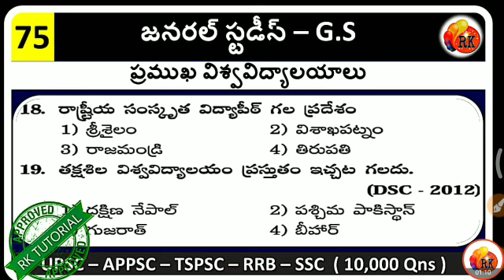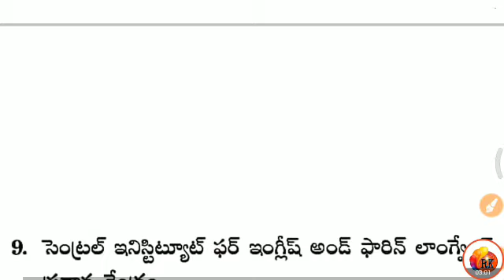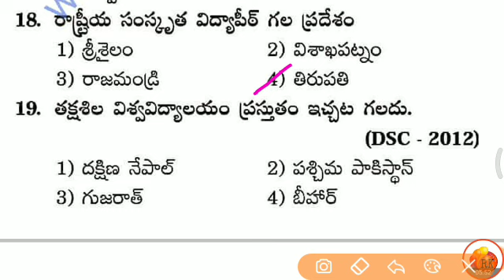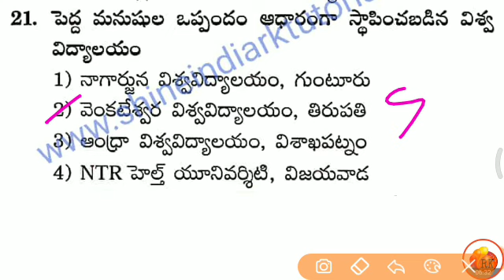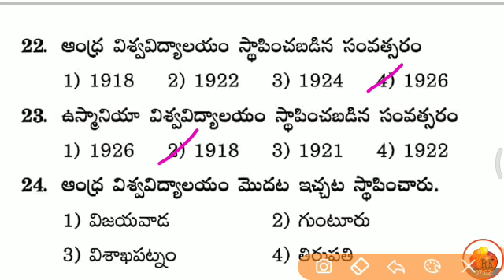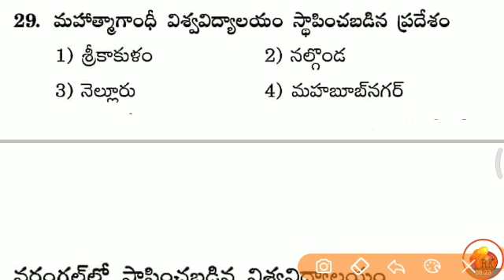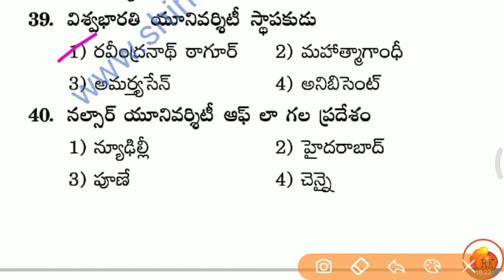General Studies - 75 || General Studies Practice Bits For all competative Exams